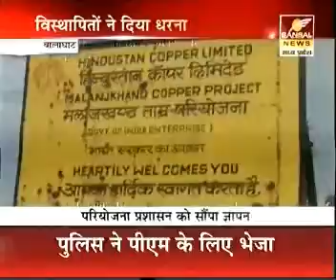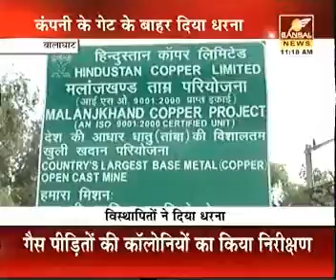MP4 Jun06 111930 0 WMV V9